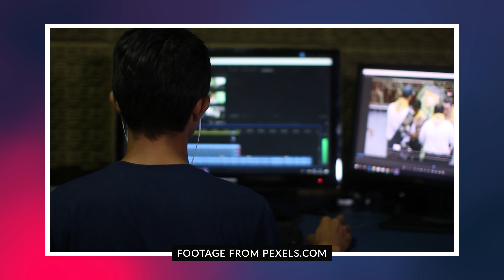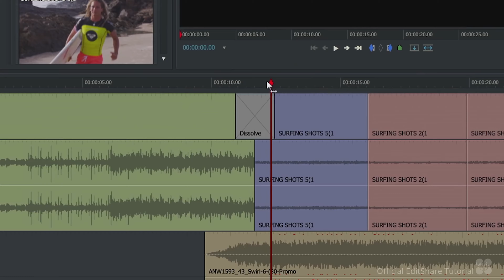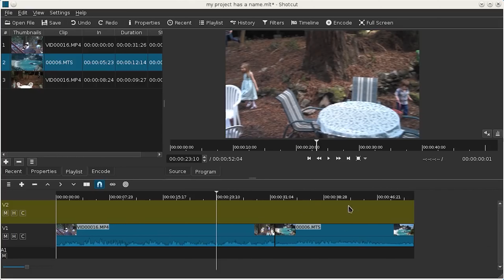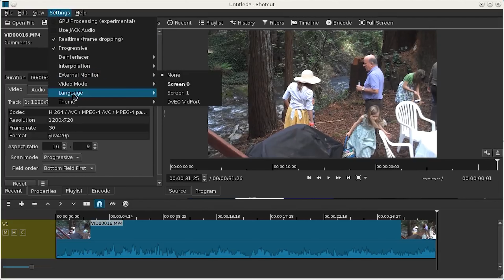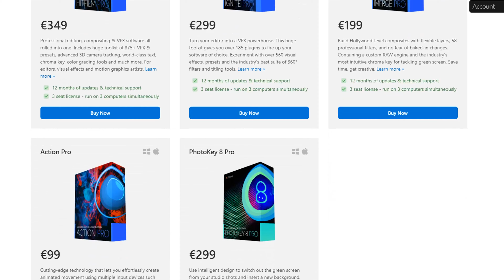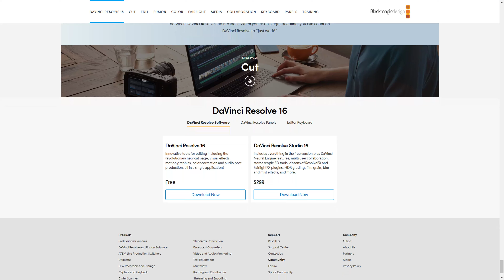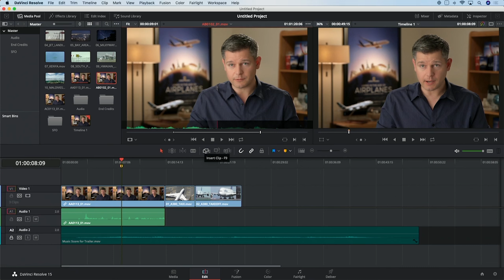4 Best Free Video Editing Softwares 2020 - NO WATERMARK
Top 4 Best Free video Editing Softwares of 2020 Discussed by a video professional

Chapters:
0:00 Introduction
0:14 The best free editing software
1:27 Lightworks
3:06 Shotcut
5:08 HitFilm Express
7:33 Davinci Resolve
10:58 Creatorgalaxy
11:21 Outro